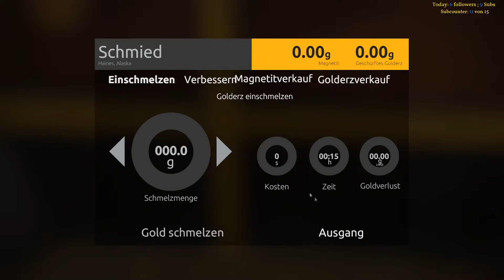Gold Rush - The Game - Blank im Tank - Lets Play Gold Rush #14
Game INFO

Werde zum Goldgräber! Arbeite hart, grabe tief und finde so viel Gold, wie du kannst.
Das Equipment der Profis hilft dir dabei, zum reichsten Mann Alaskas zu werden.

Game INFO Seiten

Hier habt ihr alle Sozial Seiten oder Gruppen, wo wir zu finden sind, wir freuen uns auf euch!

Instant Gaming (Ref Link auf dem ich einen kleinen Bruchteil an Guthaben erhalte, wenn ihr über diesen Link einkauft)

Instagram: Bald werden hier Community Fotos erscheinen ?